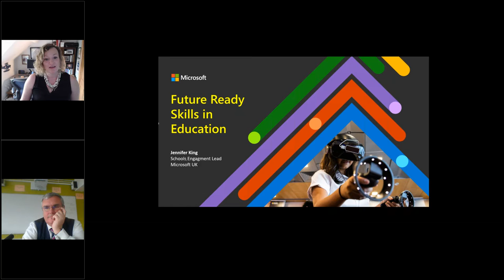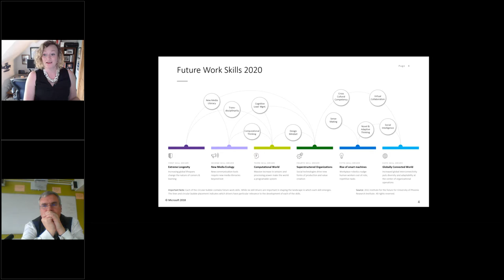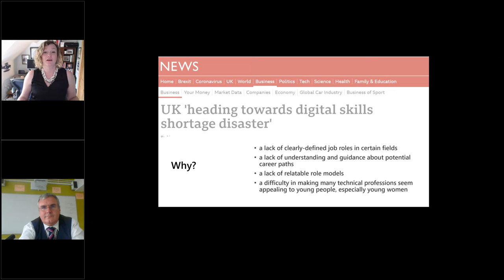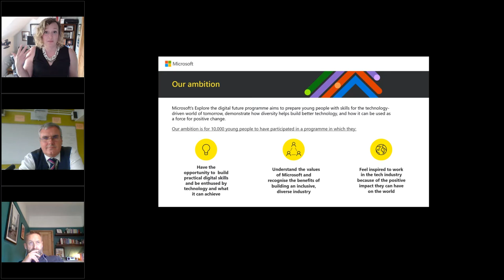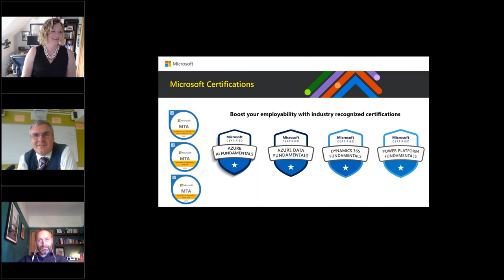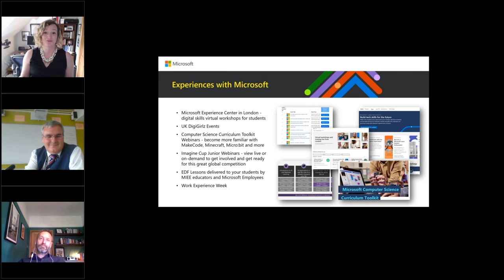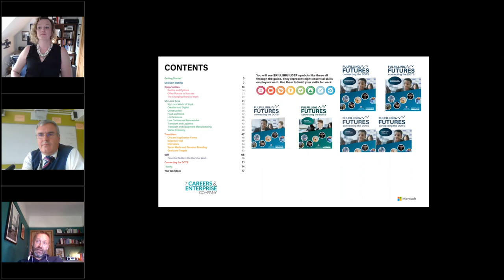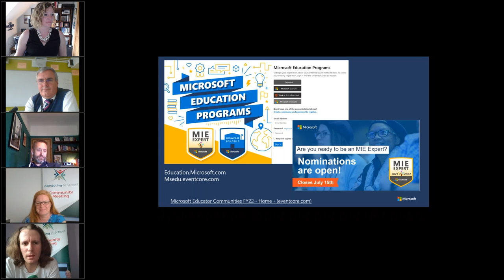CAS Virtual Showcase 2021 – Microsoft Explore the Digital Future Programme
During this session, hosted by Jennifer King, the Schools engagement lead for Microsoft, you will learn all about Microsoft’s Digital Skills Programme that takes all the best resources across Microsoft, and brings them altogether into immediately useable lesson plans and experiences for your students. You will hear from teachers and Microsoft Innovative Educator Experts who have used the lessons and the impact it has had.